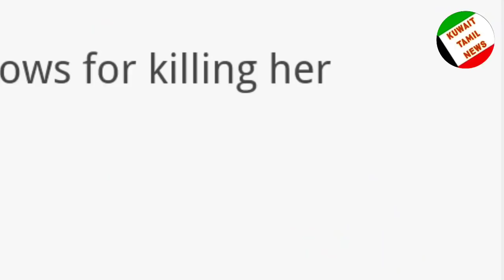Kuwait News Tamil | குவைத்தி பெண்ணுக்கு தண்டனை | 19 முறை தாக்கிய பெண்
Sudanese
Kuwait attack
MOI appointment
moi Kuwait
Kuwait police appointment
Kuwait videos
Kuwait beggers
Kuwaiti begger
Kuwait firefighters
மோடி
Indian prime minister Modi
Indian government
sun news
puthiya thalaimurai
thanthi tv
mk Stalin
Tamilnadu government

Kuwait shadows
ziashanawaz
lifestyle Tamil
குவைத் வேலைக்காரி
Kuwait maid
maids Kuwait
குவைத் தமிழா
குவைத் செய்திகள்
குவைத் நாடு
குவைத் விடுமுறை
குவைத் வேலை நேரம்
குவைத் ரமலான்

KuwaitNews
KuwaitTodaysNews
KuwaitBreakingNews
KuwaitLiveNews
KuwaitHindiNews
KuwaitTopNews
KuwaitNewsHeadlines
KuwaitNewsUpdates